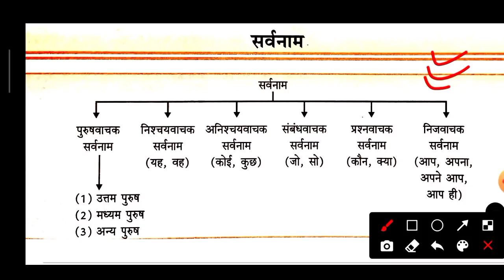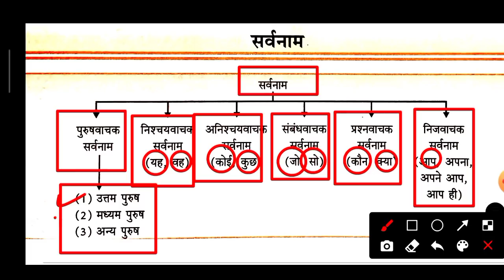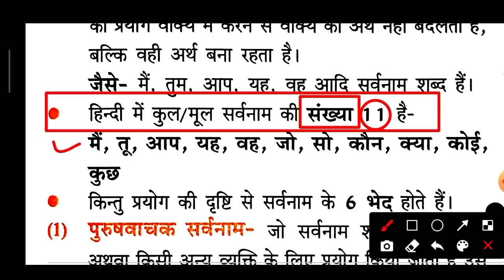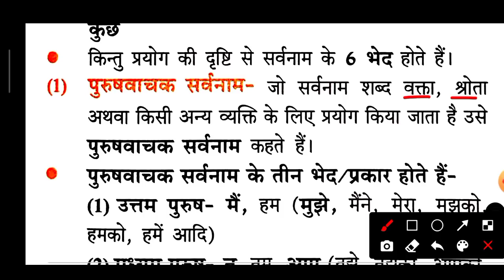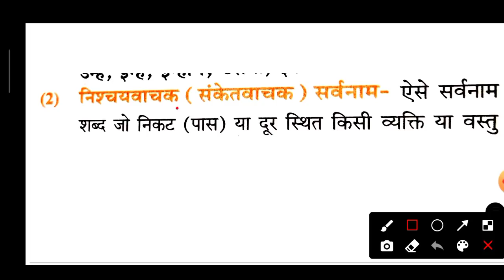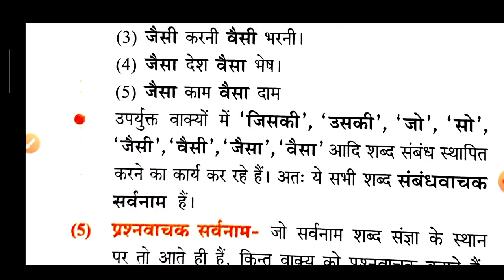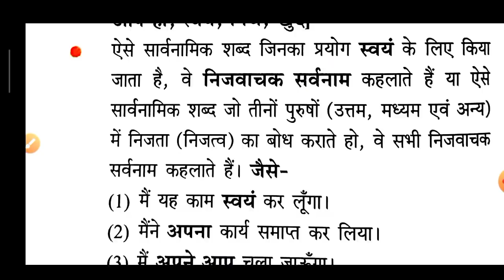हिंदी ग्रामर||सर्वनाम( pronoun) ||sarvnam aur prakar||सर्वनाम की परिभाषा!!अर्थ एवं प्रकार सर्वनाम